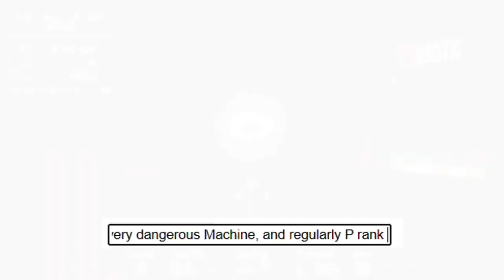V1 lives in a low-income housing environment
Sorry for not uploading anything in a while, just got busy with life. The usual thing a youtuber says when they don't upload for 0.0001 nanoseconds